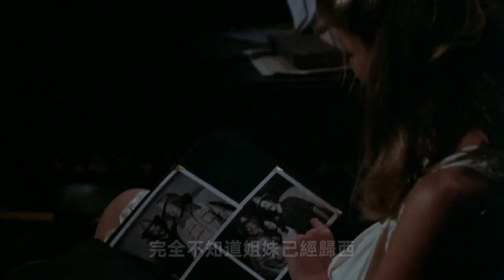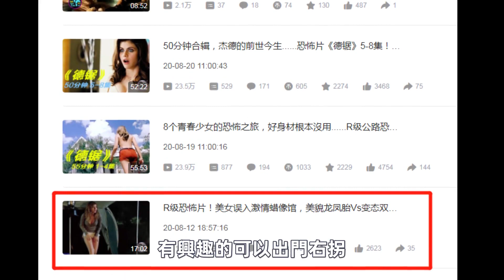變態大叔專挑美女下手，做成蠟像永遠陪他！...｜1979年美國恐怖電影《嚇破膽》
➤我們是一對熱愛電影的兄妹，在油管只有這個頻道！

➤➤原片：（一刻電影）搜片名！
➤➤或關注公眾號：艾倫和艾薇，視頻的下方！